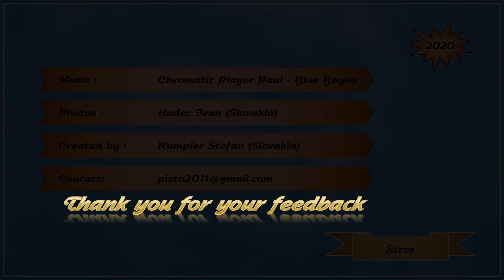Australia (coral reefs 2) - Steve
The Great Barrier Reef is Australia's best-known natural value. But it's not the only incredible reef system you can find in Australia. The coast of the country is dotted with a number of cliff systems awaiting their discovery. The north, west and southeast coasts are unique ecosystems. Millions of visitors snorkel or dive among corals, brightly colored fish, turtles, sharks or whales and with their own eyes absorb the fascinating splendor of reefs.

La Gran Barrera de Coral es el valor natural más conocido de Australia. Pero no es el único sistema de arrecifes increíble que puedes encontrar en Australia. La costa del país está salpicada de varios sistemas de acantilados que esperan su descubrimiento. Las costas norte, oeste y sureste son ecosistemas únicos. Millones de visitantes snorkel o bucean entre corales, peces de colores brillantes, tortugas, tiburones o ballenas y con sus propios ojos absorben el fascinante esplendor de los arrecifes.

Veľký bariérový útes je najznámejšou prírodnou hodnotou Austrálie. Nie je to však jediný neuveriteľný systém útesov, aký nájdete v Austrálii. Pobrežie ostrovnej krajiny je posiate množstvom útesových systémov, ktoré ešte len čakajú na svoje objavenie. Severné, západné a juhovýchodné pobrežie tvoria jedinečné ekosystémy. Milióny návštevníkov šnorchlujú alebo sa potápajú medzi koralmi, pestrofarebnými rybami, korytnačkami, žralokmi či veľrybami a vlastnými očami vstrebávajú fascinujúcu nádheru útesov.